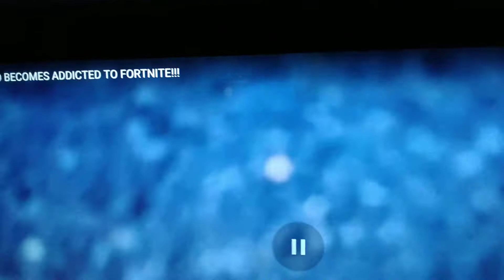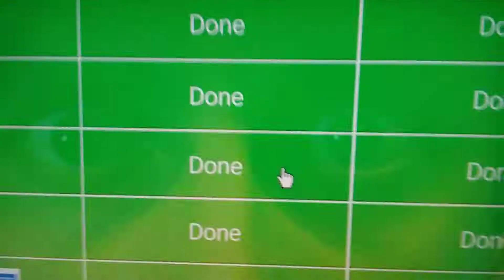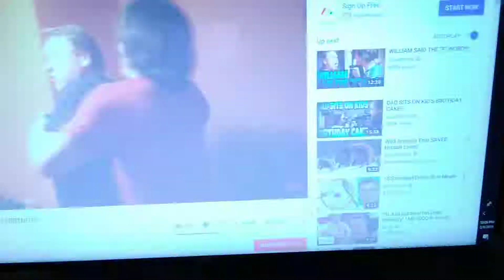Reacting to violette1st